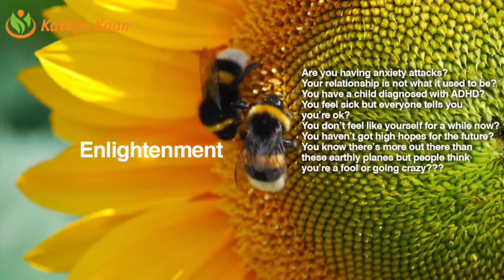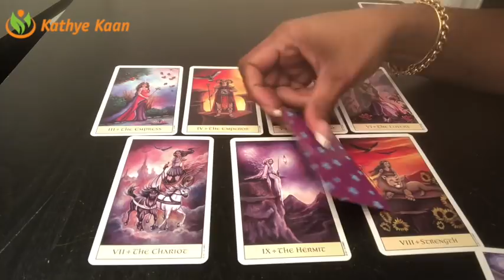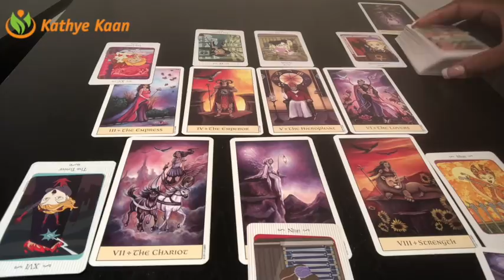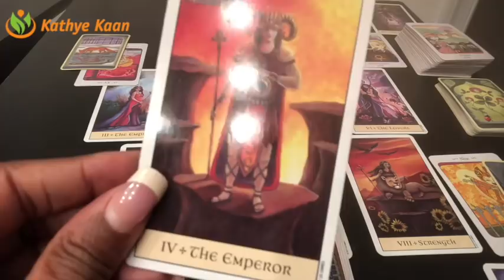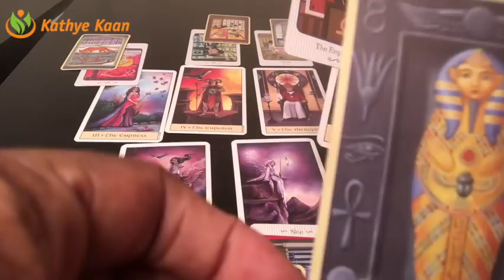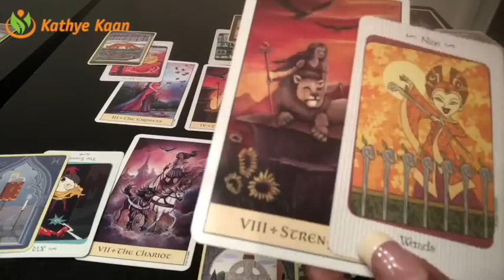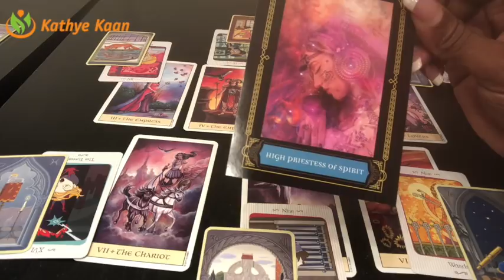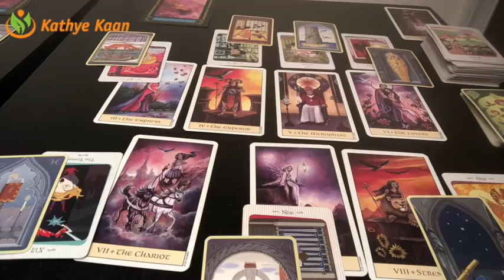VIRGO! HAPPY BIRTHDAY Weekly Reading | Week 37 | September 10 - 16